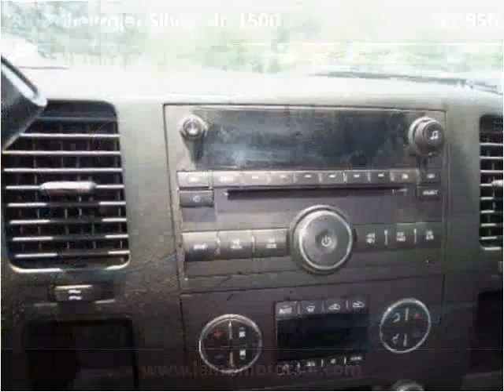2009 Chevrolet Silverado 1500 Used Cars Hamilton AL